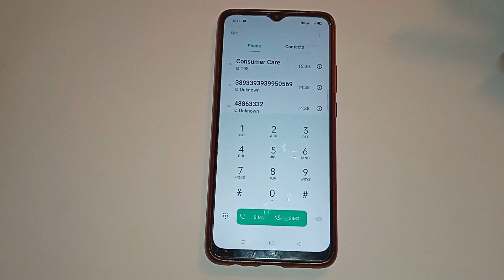oppo f11 me call par flash kaise on kare,how to on flash on call in oppo f11